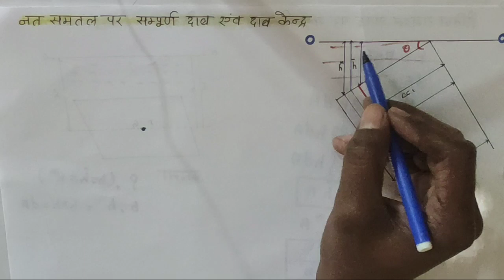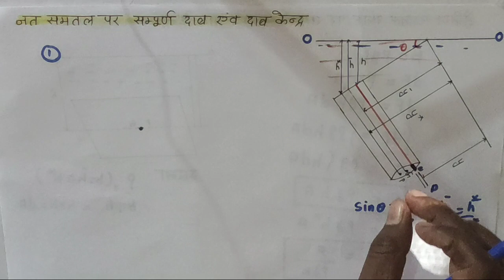CLASS 6 | TOTAL PRESSURE AND CENTER OF PRESSURE WHEN PLANE SUBMERGED INCLINED- HYDROSTATICS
Hindi By Ajay sir

In this video we will discuss about the very important topics of  Engineering and Physics called "Hydraulics and Hydraulic Machine". This video is basically Relation between Pressure and Depth.

In this video we will cover the following topics of the Hydrostatics.
Total Pressure,
Hydrostatics, Total Pressure And Center of Pressure of Fluid When Plat Submerged Inclined

This Topic basically include in the syllabus of NCERT PHYSICS Class 11, Polytechnic Diploma in Engineering, ITI etc.

Also include in various competitive examination

 Exam SSCJE, Polytechnic Semester, RRBJE,  ITI, Mechanical Engineering ,Civil Engineering.

1. What is Hydraulic and Hydraulic Machine.
2. What is the Law of Hydrostatics
3. What do you mean by hydro statics
4. What do you mean by Hydrostatics Physics
5. Pressure Formula
6. Hydrostatics in Fluid Mechanics

7. Hydro statics in Fluid Mechanics in Class 11

8. What is Hydraulic and Hydraulic Machine in Hindi
9. What is the Law of Hydrostatics in Hindi
10. Hydrostatics Numerical

If you want contact with me